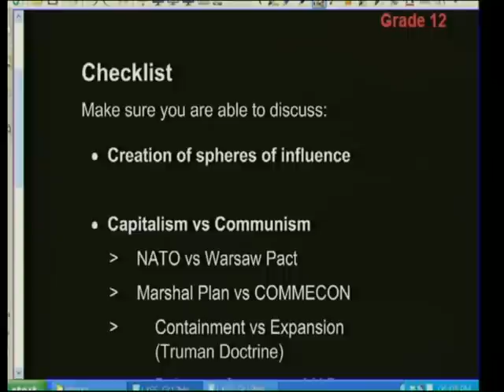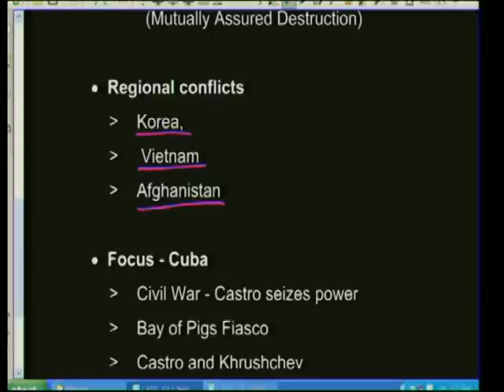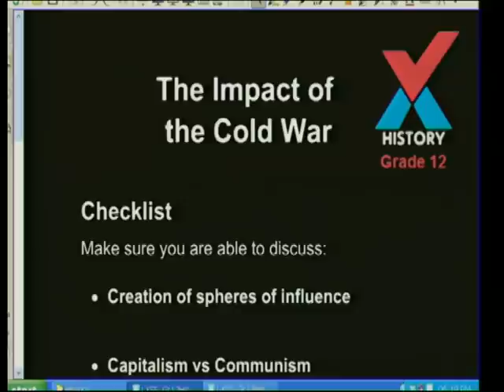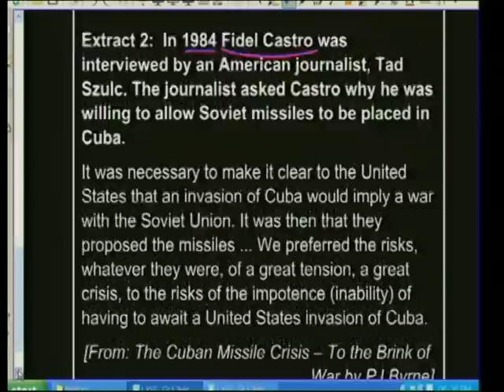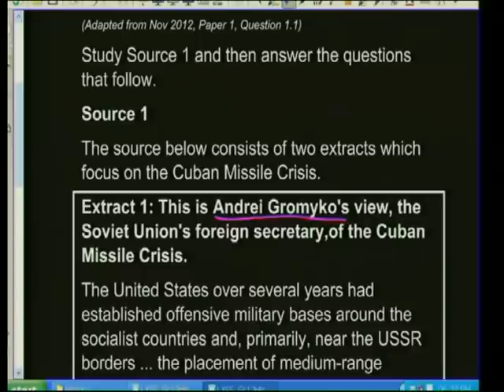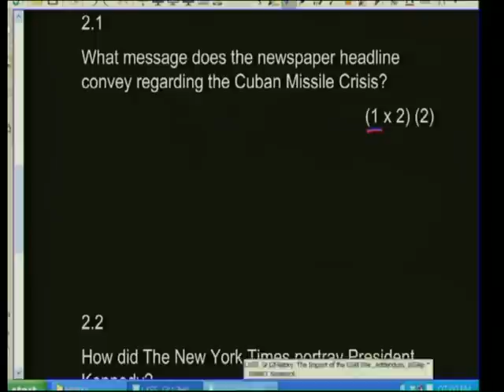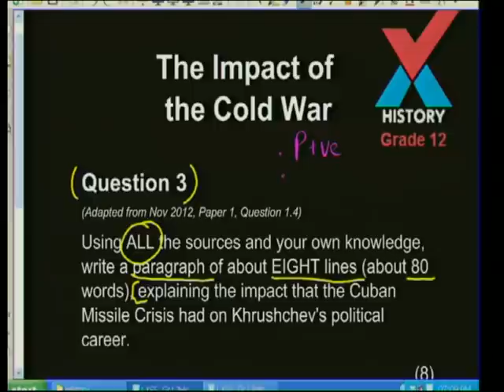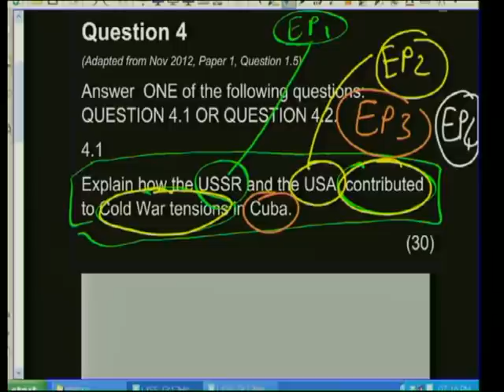Impact of the Cold War